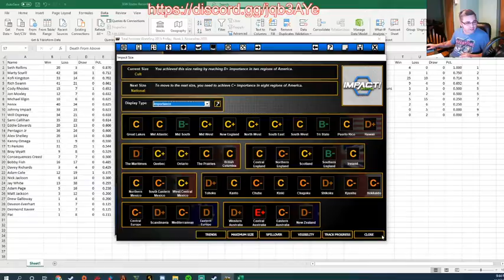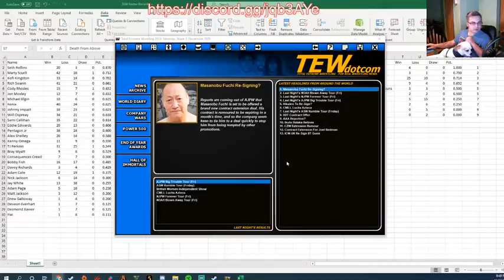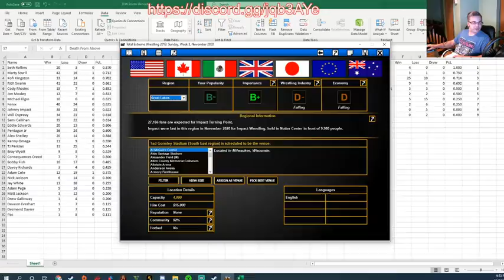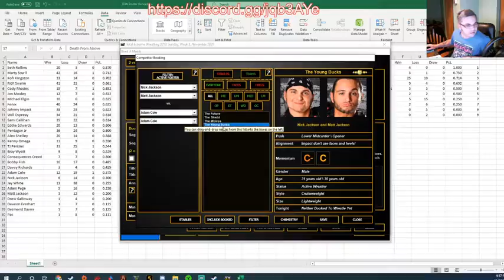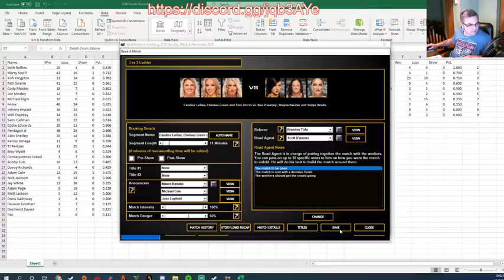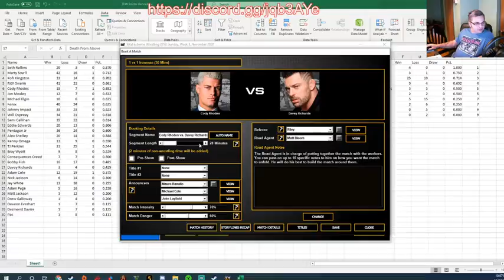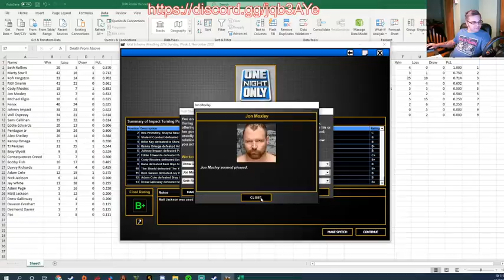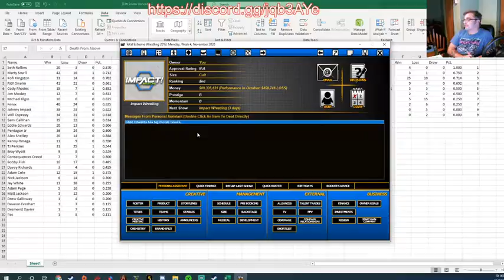TEW 2013 - Can We Make Impact the BEST Promotion? Ep. 70 (Plus - Destination X 2010)